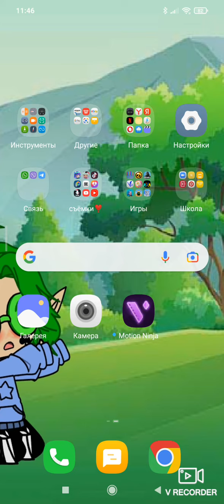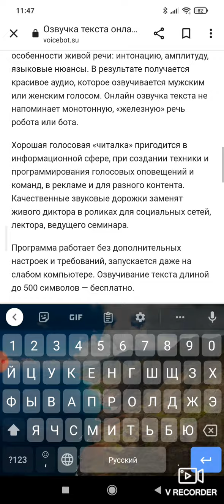на что ещё зделать туториал?